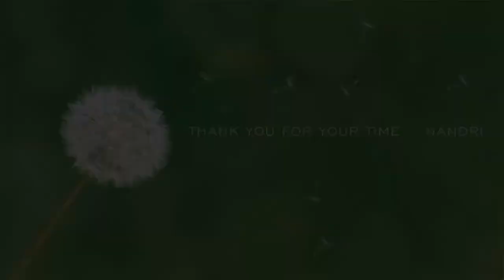Lawn maintenance புல்வெளி பராமரிப்பு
We mow the lawn twice a week. Pls let me know if you enjoyed it in the comment section. So I can make more videos like this. Trying to surround myself with a piece of home.
I’ll tell you more about myself in the coming videos. Please share your stories and recipes with me as well. I hope this is the start of a beautiful friendship...
Thank you for your time, my friends. Pls give me your feedback in the comment section.
Also, do follow me on the Instagram
Thank you for your time, my friends.
Stay positive, Stay safe, Stay healthy :)
Love you all XOXOXO